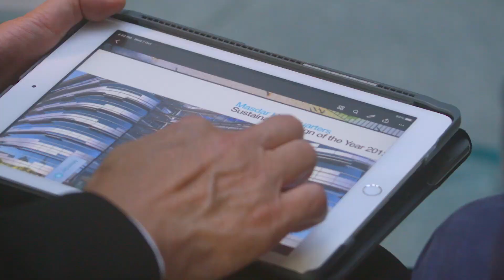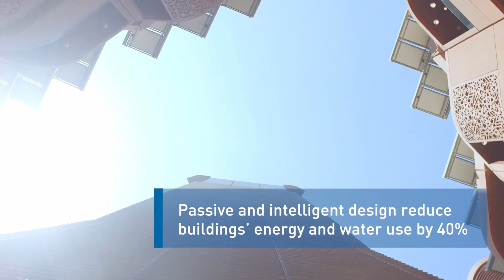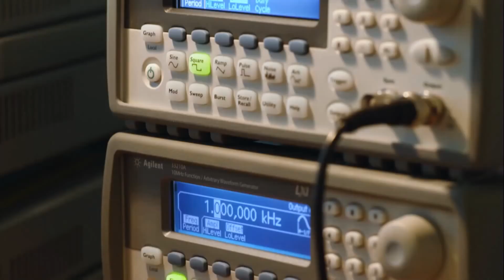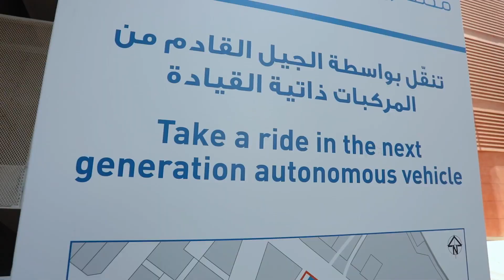Masdar City - world’s most sustainable urban communities, a low-carbon development made up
Masdar City is one of the world’s most sustainable urban communities, a low-carbon development made up of a rapidly growing clean-tech cluster, business free zone and residential neighbourhood with restaurants, shops and public green spaces.

Masdar’s philosophy of urban development is based on the three pillars of economic, social and environmental sustainability. Masdar City is a ‘greenprint’ for the sustainable development of cities through the application of real-world solutions in energy and water efficiency, mobility and the reduction of waste.

Masdar City is open to the public and welcomes tourists, residents, students, academics, entrepreneurs, business leaders and investors to its collaborative environment, which encourages people to live, work and play sustainably.